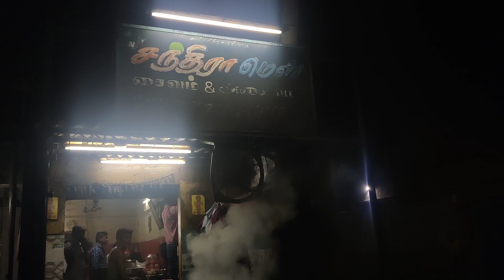40 years old சந்திரா மெஸ் - Sema Parotta and Salna in Erode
Chandra Mess
Lakshmi theatre bus stop,
Bhavani main road
Erode

Please contact Faizalsview
உங்கள் கடை - Hotel விளம்பரம் செய்ய விரும்பினால் தொடர்புகொள்ளவும்